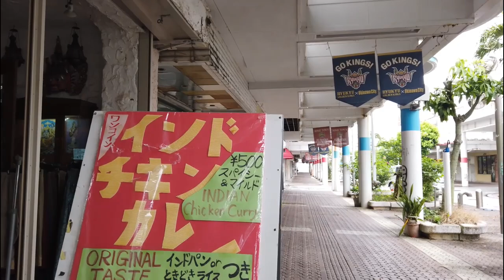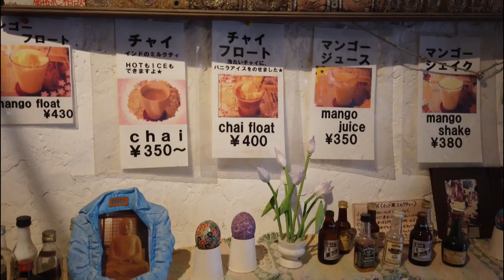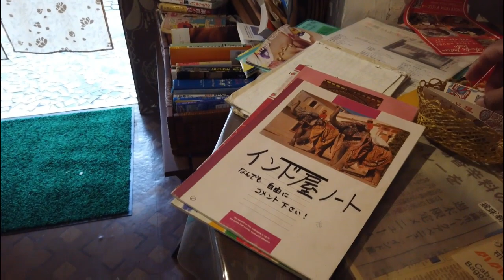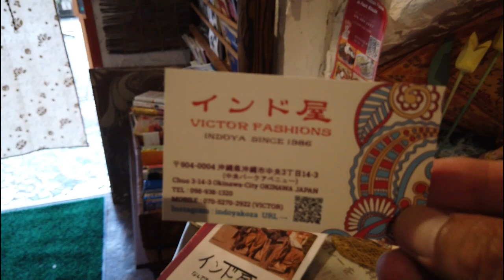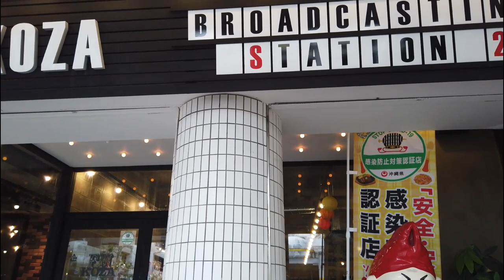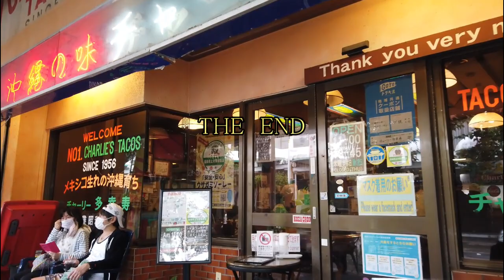【沖縄B級グルメ】【沖縄カレ-500円】沖縄市パークアベニュー通で食べるマイルドカレー・ここはインドか、、沖縄観光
コザで食べる印度カレーの味は？沖縄市中央パークアベニューのインド雑貨屋さんのカレー・・